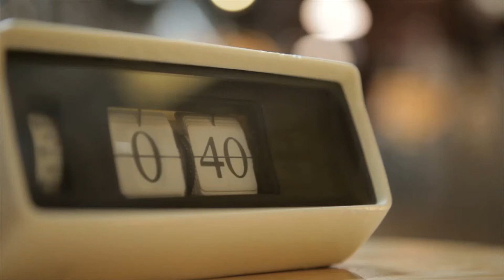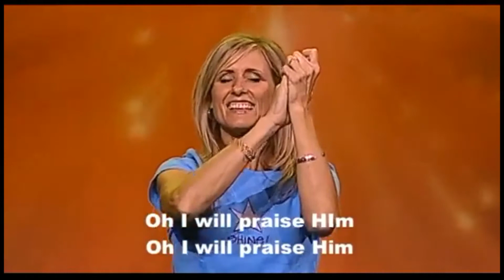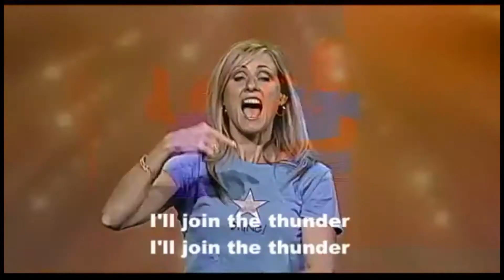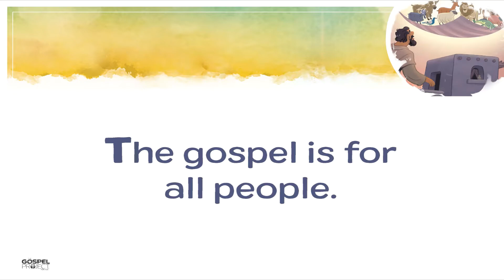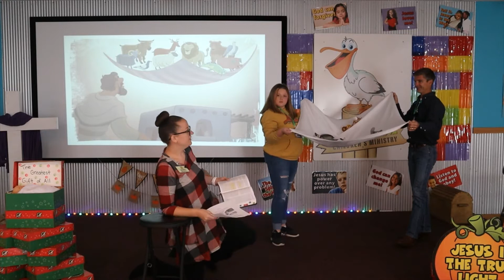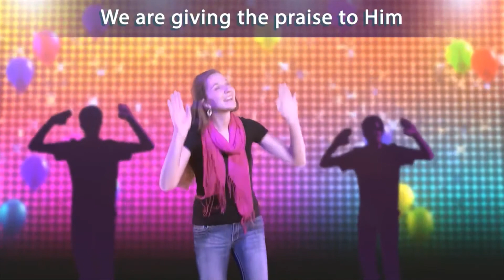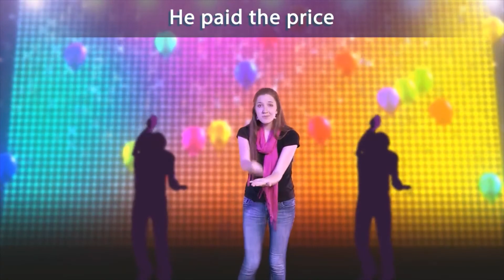Cornelius and Peter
Thanks for joining us online! In this series of the Gospel Project, kids will discover how the missionary Paul took the gospel throughout the Roman Empire and the church grew. In the Great Commission, Jesus commanded His followers to make disciples of all nations. Early church leaders made disciples by sharing the gospel, baptizing new believers, and teaching them to obey Jesus. Our mission as Christians is to make disciples of all nations by the power of the Holy Spirit. By reading and studying the Bible, we can remember what is true and encourage others as they live by faith.